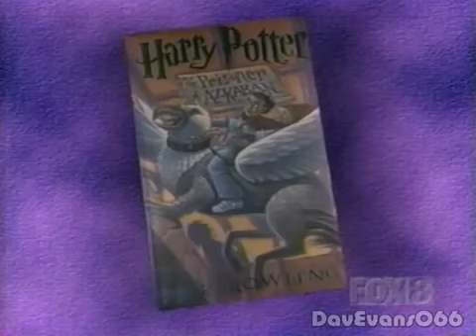J K Rowling on TV in 1999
J.K. Rowling On The Donny & Marie Osmond Talk Show in 1999 celebrating the third book Harry Potter and the Prisoner of Azkaban.